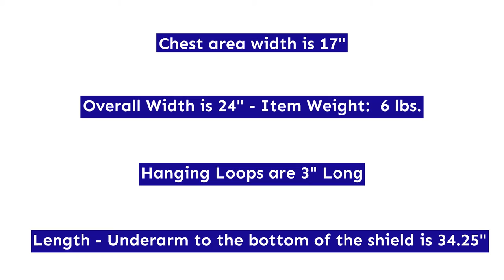Dental Radiation Lead Apron with Collar and Hanging Loops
Liquid Proof Radiation dental apron with No-slip underside. Offers .375mm Pb equivalency. protection. Features two hanging loops. Adult dental apron with collar and hanging loops: 24″ wide x 25.5″ from neck, approximate weight is 7 lbs.